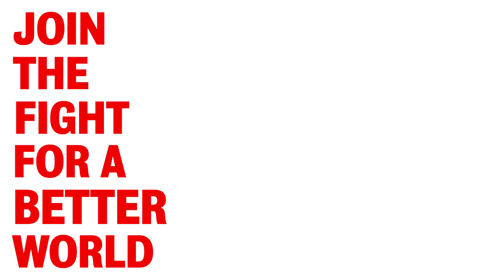We are ISA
We are International Socialist Alternative, fighting against capitalism and for socialism in over 30 countries around the world.